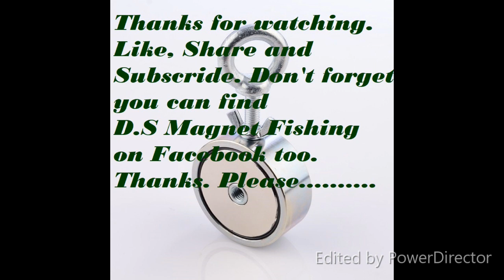MAGNET FISHING. BIG Finds & A Tool. Woodley Stockport. Cleaning the waterways. Tool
Woodley Stockport. Some cool small finds and some cool BIG finds.